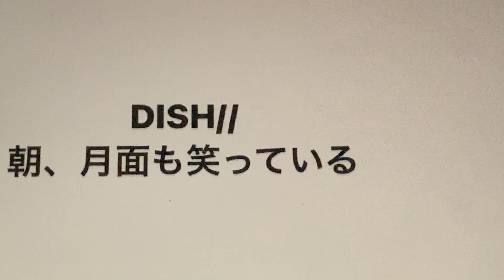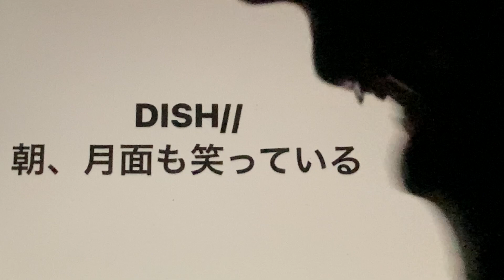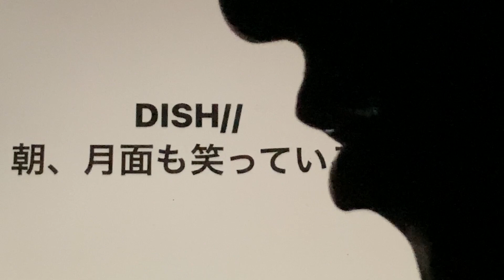フジテレビ「めざましテレビ」新オープニングテーマ DISH//「朝、月面も笑っている」を歯で弾いてみた。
フジテレビ「めざましテレビ」新オープニングテーマ DISH//「朝、月面も笑っている」を歯で弾いてみました。いろんな曲にチャレンジしたいです。